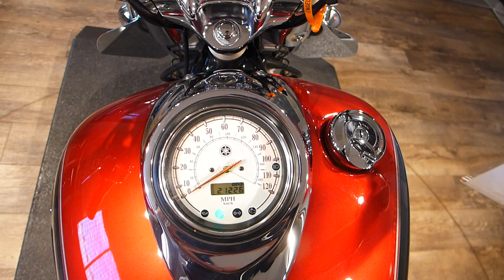2005 Yamaha V-Star 1100 Silverado